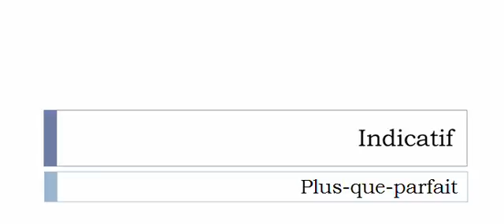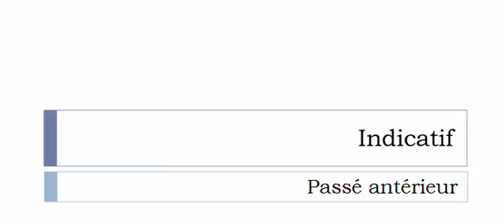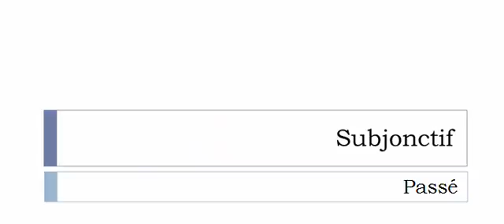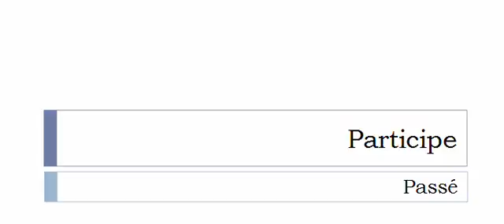Curso de francés = Conjugación = Déguerpir